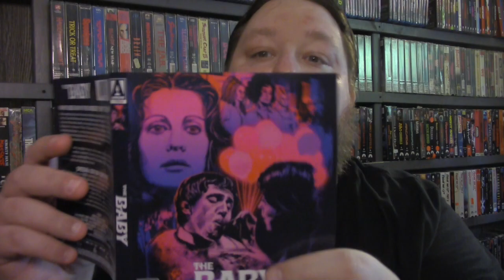The Baby - Review/Unboxing - (Arrow Video USA)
***AVAILABLE 9/25/18***

Still traumatised by the loss of her husband, well-meaning social worker Ann Gentry (Anjanette Comer, The Loved One) throws herself into her latest assignment: the case of "Baby", a 21-year-old man with the mind of an infant - who crawls, cries and has yet to make it out of nappies. But Baby's family - the tyrannical "Mama" Wadsworth (Ruth Roman, Strangers on a Train) and her two demented daughters - aren't the only ones with a warped conception of familial relations, and the full horror only begins when Ann sets her sights on liberating the drooling man-child... and in so doing unleashes the wrath of the Wadsworth women.

45 years after its original release, this film remains one of the most bizarre horror movies ever committed to celluloid. Directed by Ted Post (Beneath the Planet of the Apes, Magnum Force) and co-starring Marianna Hill (Blood Beach, Messiah of Evil), The Baby is a twisted, psychedelic nightmare of suburban depravity.

Twitch.tv/TonyoftheDead

TonyoftheDead

TonyoftheDead